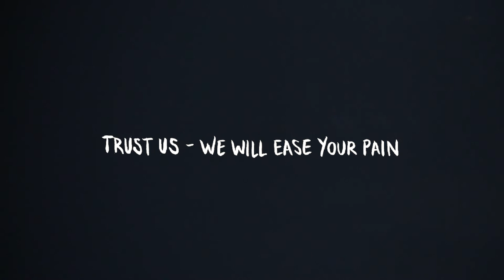Klangklinik – Regain [Official Video]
Official video for "Regain" by Klangklinik
Directed and filmed by Thomas Fahrni
Switzerland, 2021

Klangklinik from Basel, Switzerland, is a band formed in 2007, devoted to improvised jam sessions and accidental songwriting.

Klangklinik on "Regain" is
Sylvia Doliman: guitar and effect devices
Giovanni Saraceno: vocals, Roland D-50 with Korg Kaoss Pad
Thomas Fahrni: guitar and effect devices
Henk Penski: drums and percussion
Stephan Wessendorf: bass

Improvised live by Klangklinik
Recorded on december 14/2019 at Shirts Off Studio, Bern, Switzerland
Mixed and edited by Sebastian Zwahlen
Mastered by Sebastian Zwahlen at Centraldubs, Bern, Switzerland, 2020
Produced by Sylverfant

TRUST US – WE WILL EASE YOUR PAIN